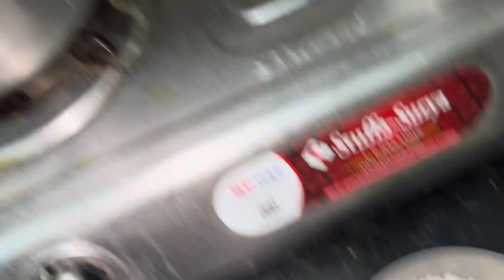cold ne mkooo preshan kr diaa 🤧🫣🥺💔